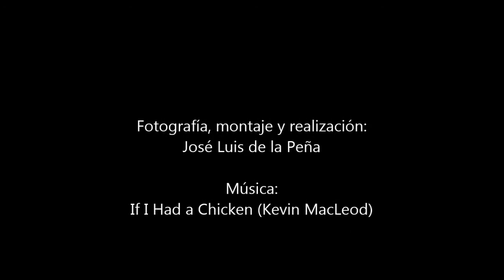Wurzburg – Baviera (Deutschland/Alemania)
La ciudad bávara de Wurzburg es más conocida como la ciudad de los Príncipes-Obispos, pues en ella tienen su lugar de residencia los obispos de la ciudad. Está declarada Patrimonio de la Humanidad y cuenta con bellos jardines. En la construcción participaron arquitectos de diferentes nacionalidades. También es de destacar la fortaleza de Marienberg.